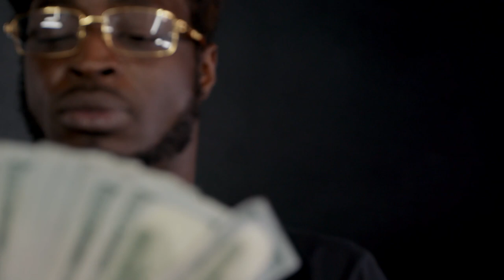Code G - Cap Me Down (Official Video)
Fuck Fake Love Mixtape OUT NOW!!!